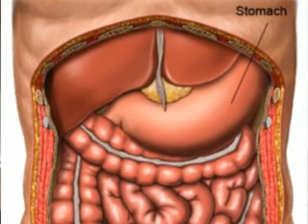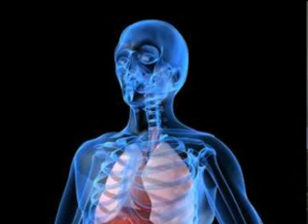Gastroskopija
Prilog o gastroskopiji. Gost je dr Saša Perić, gastroenterolog sa VMA.